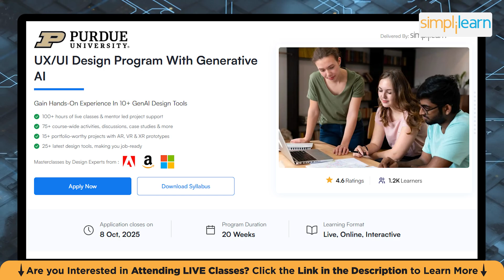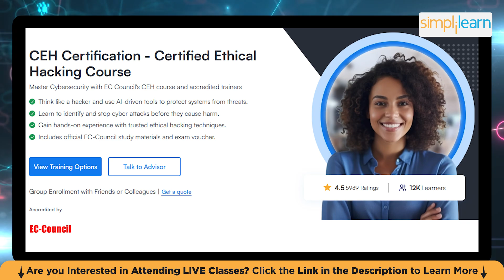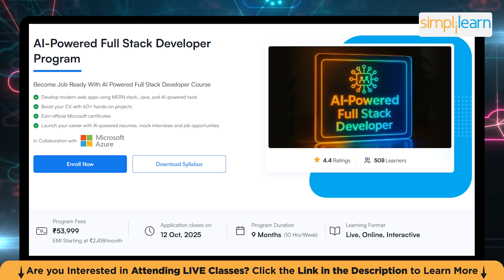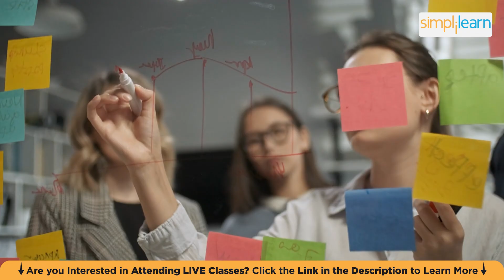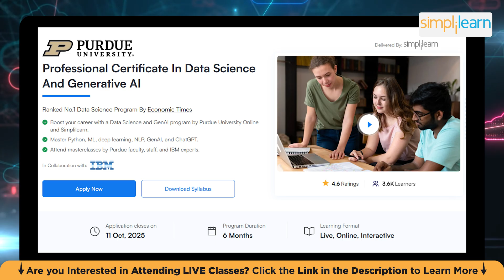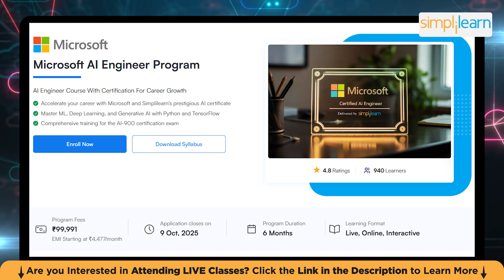Top 10 Certifications For 2026 | High Paying Jobs Certification | Best IT Certification |Simplilearn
In this video on the Top 10 Certifications for 2026, we’ll explore the must-have certifications to boost your career. From AI and Machine Learning to Blockchain and Cybersecurity, these certifications are key to unlocking high-paying jobs and future-proofing your skills.

00:00:06 - Introduction
00:01:20 - Cloud Computing
00:02:10 - UI UX Design
00:03:05 - Cybersecurity
00:03:48 - Digital Marketing
00:04:36 - Blockchain Development
00:05:21 - Software Development
00:06:11 - Product Management
00:06:58 - Data Science
00:07:47 - Generative AI
00:08:33 - Artificial Intelligence and Machine Learning

✅Cloud Computing
Cloud Computing enables businesses to scale their IT operations with ease. Cloud specialists help manage this transition and can earn salaries ranging from $100,000 to $200,000.

✅ UI/UX Design
User experience is no longer optional, it's a business driver. UI/UX designers don’t just make things look pretty; they study user behavior, conduct research, and create interfaces that solve real problems and improve engagement. UI/UX engineers earn between $85,000 and $180,000 annually.

✅Cybersecurity
As digital threats grow, the need for Cybersecurity experts is increasing. Professionals in this field protect data and systems, with salaries between $100,000 and $200,000.

✅Digital Marketing
Digital marketing today blends creativity with hardcore data analysis. Marketers use AI-powered tools for customer segmentation, conversion optimization, and ROI tracking, making data fluency essential., and Digital Marketers can expect salaries ranging from $85,000 to $180,000.

✅Blockchain
Blockchain goes beyond cryptocurrencies, impacting industries like supply chain and healthcare. Blockchain developers are highly sought after, with salaries between $100,000 and $180,000.

✅Software Development (Full Stack)
 Full stack developers are the Swiss Army knives of software development, capable of handling everything from UI to backend logic and databases., professionals in this field can earn between $95,000 and $160,000.

✅Product Management
Product managers are the architects of innovation, shaping features, business models, and user experiences., Product Management experts will be in demand, with salaries ranging from $110,000 to $300,000.

✅Generative AI
Generative AI is Changing content creation across industries. Specialists who know how to guide and refine AI models can expect to earn between $120,000 and $400,000.
️🔥 Applied Generative AI Specialization, delivered by Simplilearn in collaboration with Purdue University

✅Data Science
Data Scientists analyze large datasets to provide actionable insights, with applications ranging from agriculture to finance. Salaries in this field range from $110,000 to $220,000.

AI is transforming industries by automating tasks and mimicking human intelligence. AI specialists can expect to earn between $300,000 and $500,000, making it one of the most impactful and lucrative fields in tech.